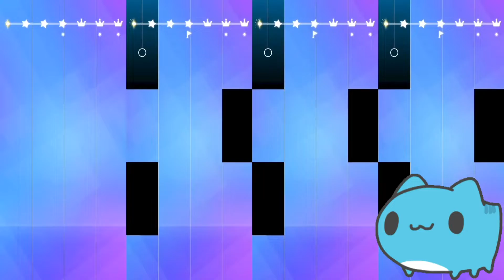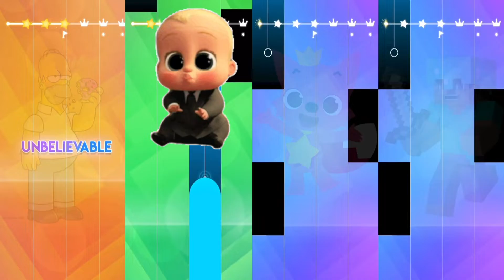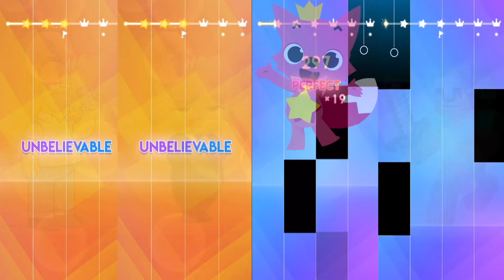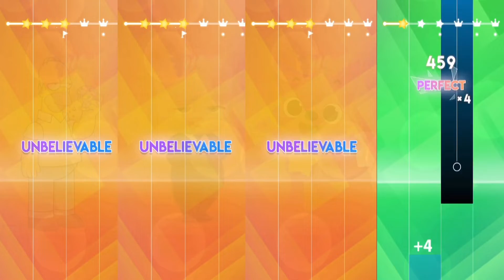Simpsons Team - Boss Baby 2 Team - Pinkfong - Minecraft Team | Magic Tiles 3 | Bаttle 48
Hi, friend! In this video you can listen and see the incredible fight between  Simpsons Team - Boss Baby 2 Team - Pinkfong - Minecraft Team with Coffin Dance Song (COVER)! Battle 15

Song:
Simpsons - Coffin Dance Song (COVER)
Minecraft - Coffin Dance Song (COVER)
Pinkfong  Coffin Dance
Boss Baby 2: Family Business - Coffin Dance Song (COVER)

Game from this video - Magic Tiles 3

Any images in this video have only been used to convey a message to viewers. I don't intend to violate anyone's copyright.

When creating these videos, I use my own videos that I shoot on my personal phone, edit them with Adobe Premiere Pro to create new sound and visual variations and effects. It takes about 5 hours to create these videos so that my viewers can feel the difference between the original video and the video I created.